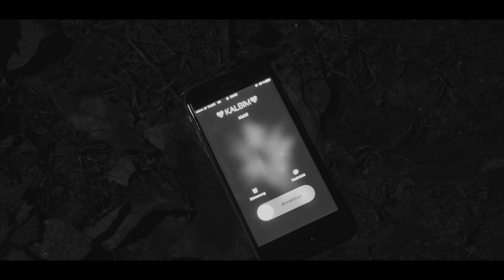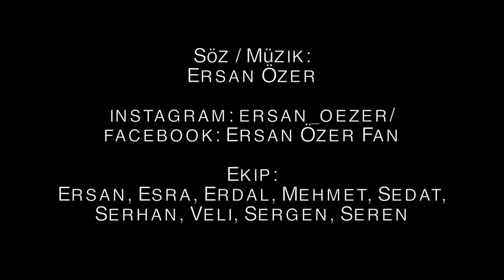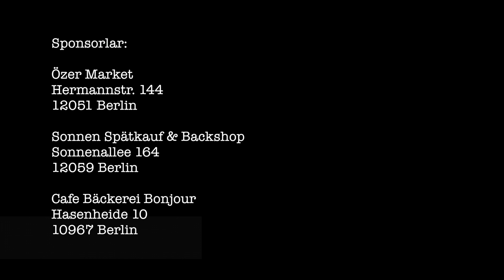Ersan Özer - Seni Sevdim Seveceğim (Official Clip / Full HD / 1080p) 2017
evlilik teklif heirats antrag heiratsantrag evlilikteklifi nacht gece potsdammer platz sony alpha7 night gece cekim  low light night karanlik sokak mahalle arkamahalle straße brandenburger tor liebe ask herz kalb ayrilik  mercedes benz arena  mercedes e350 hüzün yalan Berlinbeinacht Berlin  gece schwarz weiß rot grau hüzün cano su av göl hinis xinis ersanözer berlin türküsevdasi senisevdimsevecegim baglama picture saz hd fullhd full 1080p türkü türküler susmaz bwmode  finalcutfinal cut video production siyah beyaz üzgün yorgun mutsuz traurig canon eos sad trennung video videoclip hayir nein ring yüzük spree insagram facebook face insta no cnt cntvideo video clip klip tembur elektro haykiriyorum ersan özer 2017 herbst winter kis 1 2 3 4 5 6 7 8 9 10 halaygrup beat beats sevda schmerz erzurum electro beat ersanözer walkthrough  berlin sightseeingberlin sightseeing sights sehenswürdigkeiten toure city shindler shindlers liste schindlerstliste effect effekt light lowlight dunkel berlin frust türküsevdasi senisevdimsevecegim baglama saz keyboard little girl in red süper ses ork musik müzik stran türkü oyun spiel lüge yalan kirmizi damariminkani yüregim sor dayanamam yasiyamam nefes iphone iphone6 iphone6s duygusal duygu gurur emotionen emotions can leben liebe love hasret hikyaye